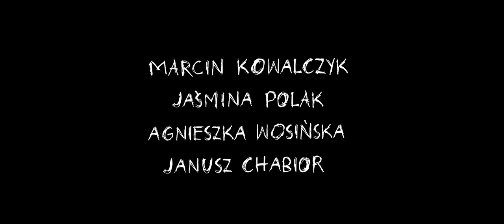Hardkor Disko (2014) zwiastun PL, film dostępny na DVD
Współczesna, pełna kontrastów metropolia. Nowobogaccy rodzice i ich pochłonięte hedonizmem, żyjące chwilą dzieci, a wokół nich rzeczywistość, w której wzbiera gniew i napięcie bliskie eksplozji. W języku ludzi młodych „hardkor” oznacza coś zaskakującego, brutalnego i bezwzględnego, a jednocześnie kusząco niebezpiecznego. „Disko” to z kolei relikt minionej epoki, przesiąknięte nostalgią odwołanie do pokolenia rodziców.

Głównym bohaterem „Hardkor Disko”, debiutanckiego filmu Krzysztofa Skoniecznego, jest Marcin (Marcin Kowalczyk, uhonorowany Nagrodą Aktorską Festiwalu Filmowego w Gdyni oraz Nagrodą im. Zbyszka Cybulskiego) – młody chłopak, który poznaje sekret dotyczący swojej przeszłości i przybywa do wielkiego miasta, owładnięty żądzą vendetty. Pogrążony w poczuciu krzywdy i niesprawiedliwości, niespodziewanie spotyka na swojej drodze Olę (Jaśmina Polak) – piękną dziewczynę z zupełnie innego świata. Ze świata mocnych używek, imprez artystycznej bohemy i nielegalnych wyścigów samochodowych. Połączy ich zaskakująco silna więź, ze względu na okoliczności nie będzie jednak miała najmniejszych szans na przetrwanie.

Zarówno konstrukcja dzieła (podział na trzy akty przeplatane pieśniami chóru, prolog, exodus), jak i jego tematyka (miłość niemożliwa, chęć zemsty, katharsis) inspirowane są tragedią antyczną. Kosmopolityczna metropolia, jak w soczewce odbijająca globalną rzeczywistość, przeplata się na ekranie ze sferą natury. Dramat z paradokumentem. Muzyka „pokolenia disko” (Dwa Plus Jeden, Anna German, Bajm czy Dezerter) z muzyką „pokolenia hardkor” (Mary Komasa, Sorry Boys, Łona/Weber) i muzyką eksperymentalną.

Pełnometrażowy debiut twórcy wielokrotnie nagradzanych teledysków Brodki, Nosowskiej czy Projektu Warszawiak to zbudowana na kontrastach opowieść o rozpaczliwym poszukiwaniu siebie. O winie, zemście i karze. O młodym pokoleniu, które dorasta w świecie niestabilnych wartości, hedonizmu, agresji, autodestrukcji, konsumpcjonizmu i nadwrażliwości. To uniwersalna historia, w której widz, bez względu na wiek, może przejrzeć się jak w lustrze. Odbicie, które się ukaże, za każdym razem będzie inne – w zależności od indywidualnych doświadczeń, wrażliwości i charakteru.